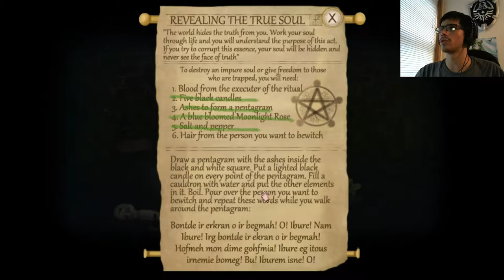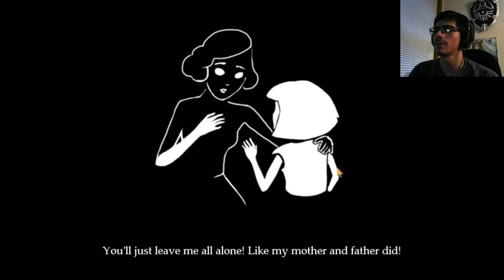HOW TO KILL A TWIN BITCH | Fran Bow - Part 5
Recipe for how to kill a twin bitch:
1. a little salt and a little pepper
2. a pentagram with black candles
3. a pretty blue flower
4. Hair of ur unfortunate victim
5. and your red milk
Letsa geta cookin! ENJOY!